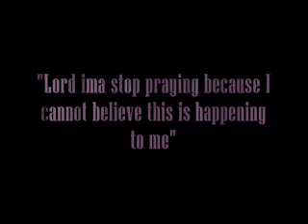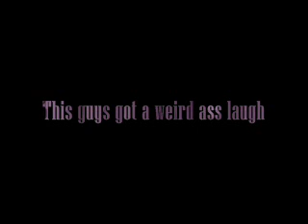Phone Prank - My Son Is Heterosexual!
Phone Prank.